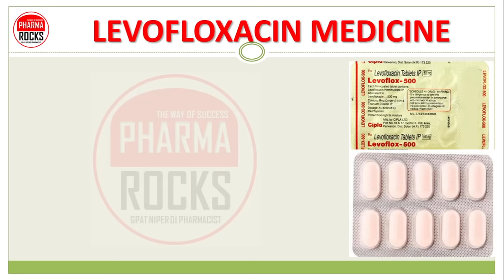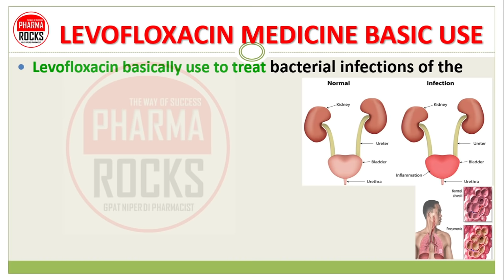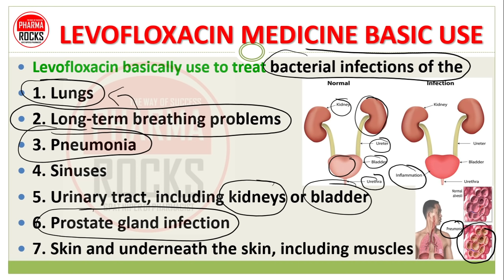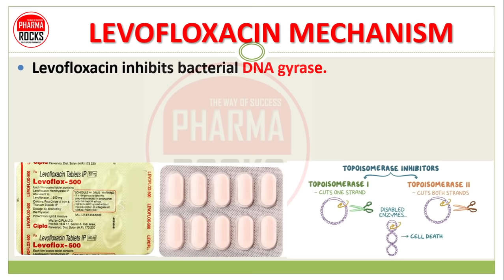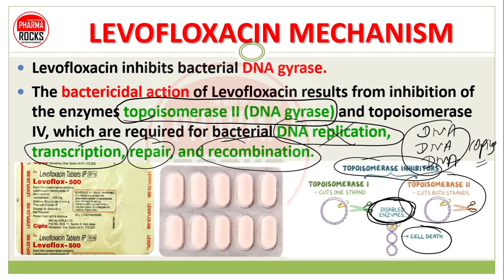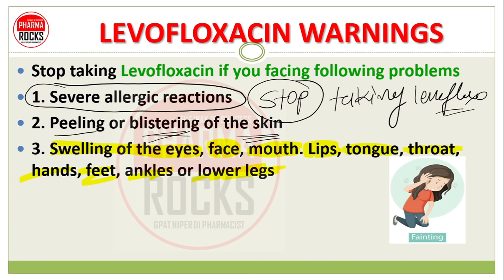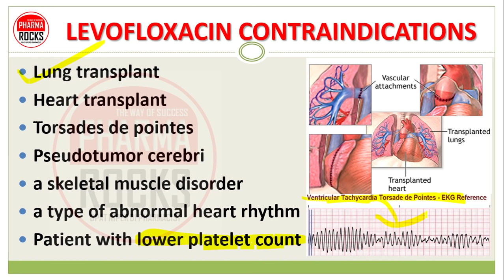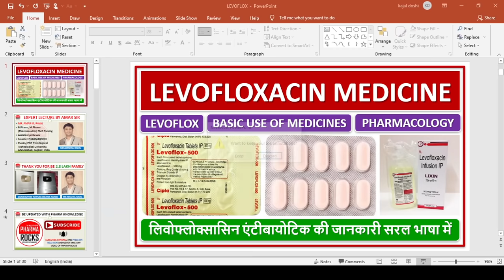LEVOFLOX-500 TABLETS, USE, DAILY DOSE, SIDE EFFECTS, लिवोफ़्लॉक्स-500 टैबलेट की जानकारी सरल भाषा में